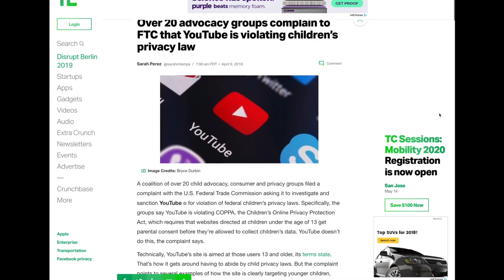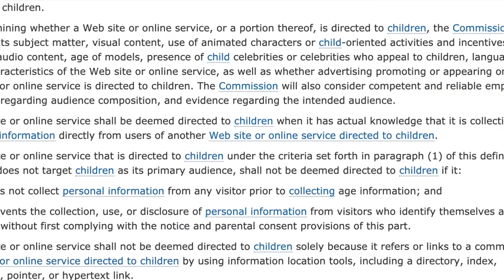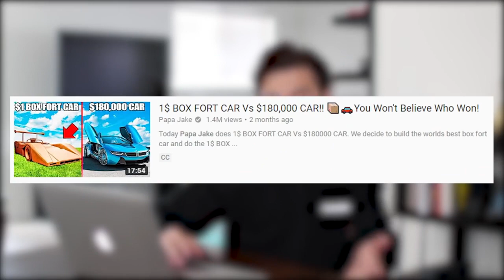What YOUTUBE's Not Telling You About COPPA